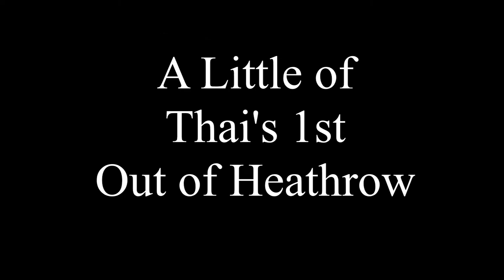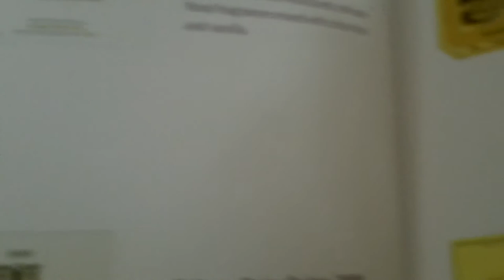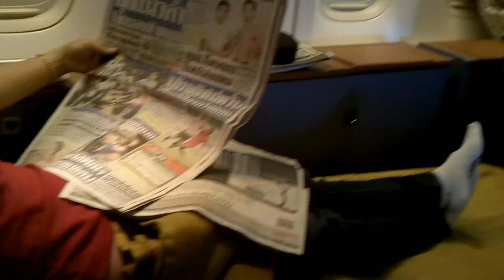A glimpse of Thai 1st LHR to bKK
A brief look at what it is like say in 1st class on the Thai london to Bangkok flight.